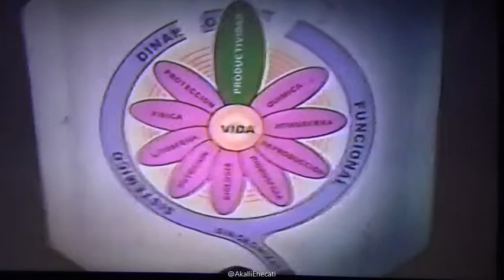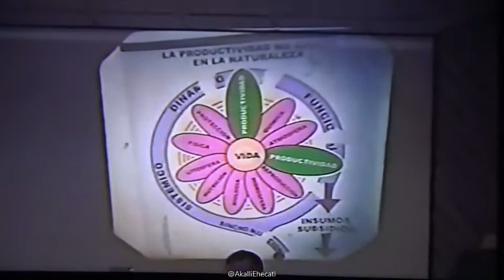Agricultura Organica JRR 06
Agricultura Orgánica
Ing. Jairo Restrepo Rivera
Abandonar las Chinampas es traición a la patria señores rascacielos

ya "bájenle" a sus rascacielos...